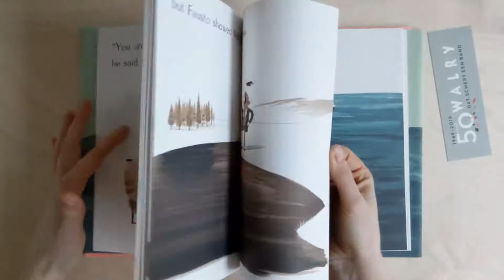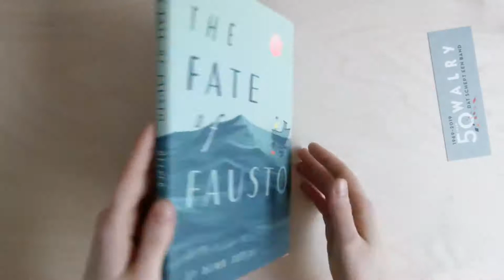The fate of Fausto - a painted fable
Oliver Jeffers
Harper Collins Publishers
€ 25,00
A stunningly presented modern-day fable from world-renowned talent Oliver Jeffers. "In an age of exquisite picture books, this is possibly the most beautiful of the year..." Imogen Carter / The Observer New Review "Visually stunning and original" Daily Mail There was once a man who believed he owned everything and set out to survey what was his. "You are mine," Fausto said to the flower, the sheep and the mountain, and they bowed before him.
But they were not enough for Fausto, so he conquered a boat and set out to sea... Working for the first time in traditional lithography, world-renowned talent, Oliver Jeffers, combines spectacular art with powerful prose, hand set using traditional lead type, to create a poignant modern-day fable to touch the hearts of adults and children alike.